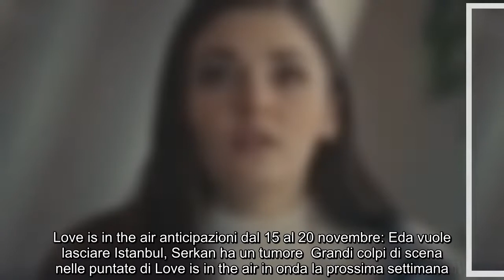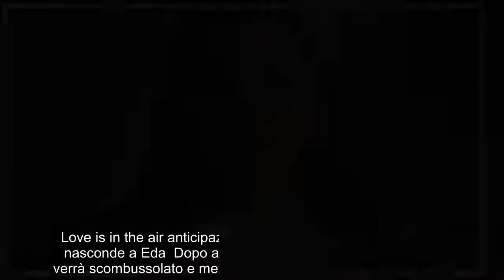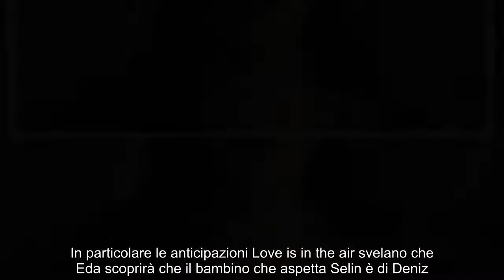Love is in the air anticipazioni dal 15 al 20 novembre: Eda vuole lasciare Istanbul, Serkan ha un tu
Love is in the air anticipazioni dal 15 al 20 novembre: Eda vuole lasciare Istanbul, Serkan ha un tumore Grandi colpi di scena nelle puntate di Love is in